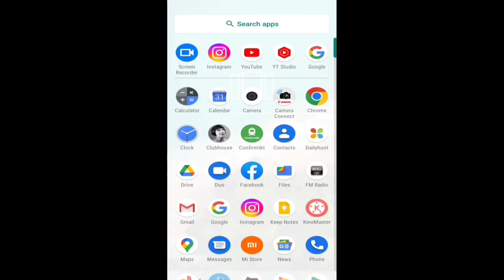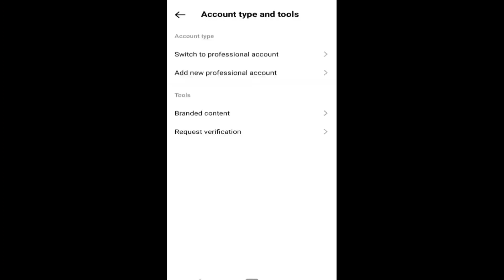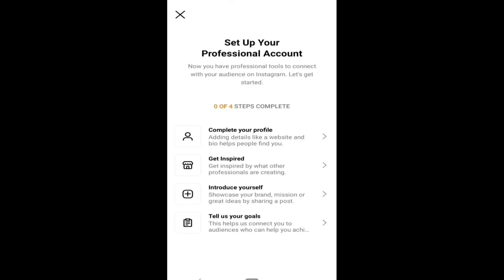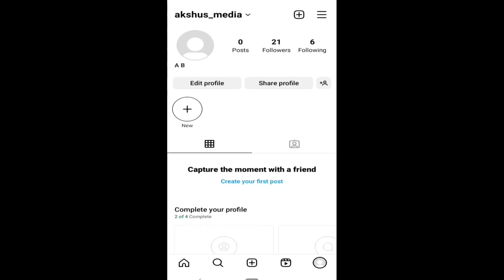How to change account type in Instagram Malayalam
how to change personal account to creator account in instagram
how to change personal account to professional account in instagram
how to change personal account to business account in instagram
how to change professional account to personal account in instagram malayalam
Instagram Malayalam